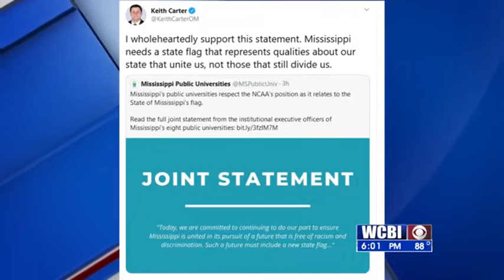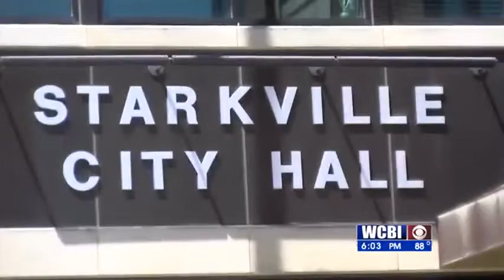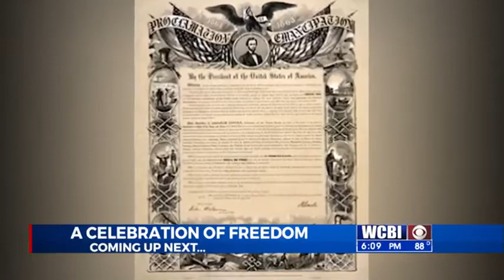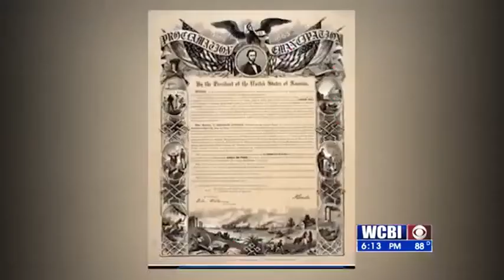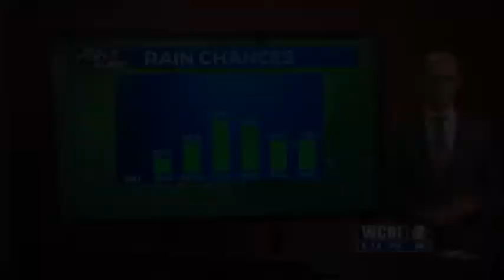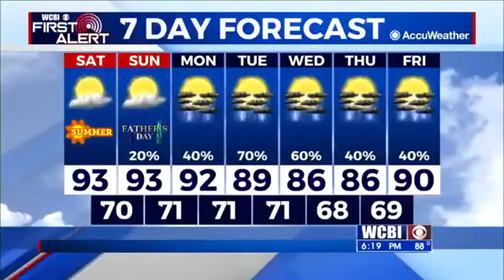WCBI NEWS AT SIX - 06/19/2020